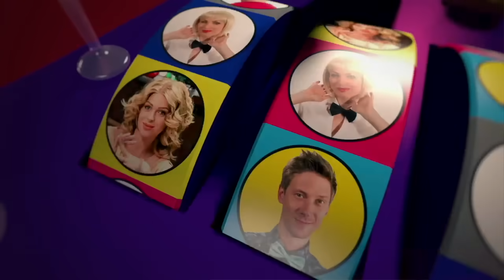Юмористический сериал На троих 2018: 9-10 серия 4 сезон | Дизель Студио, Украина, ictv